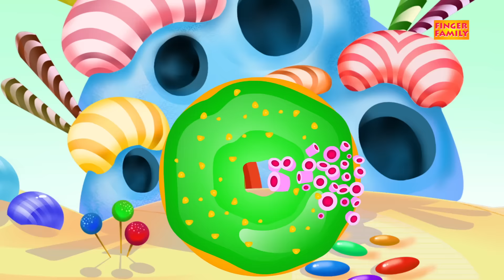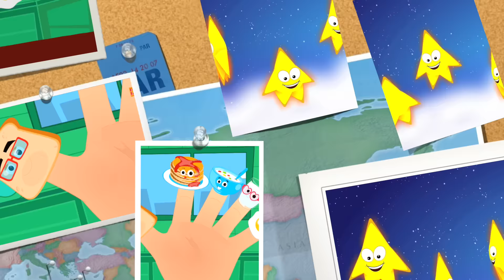halloween finger family | scary rhymes | nursery rhymes | crayons song | kids songs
The Crayons Finger Family were supposed to be visiting the kindergarten school today, but they accidentally drank the Witches Soup and have now turned into scary crayons! So be warned, it is the Scary Crayons Finger Family that will be visiting you toddlers today. But don’t be scared, the scary crayons will not scare those children who sing the Scary Crayons Finger Family rhyme correctly and loudly. To those who don’t sing the Finger Family nursery rhyme, the scary crayons might come and color your faces with the scariest colors possible! So children, be brave and welcome the scary crayons with the Crayons Finger Family rhyme!